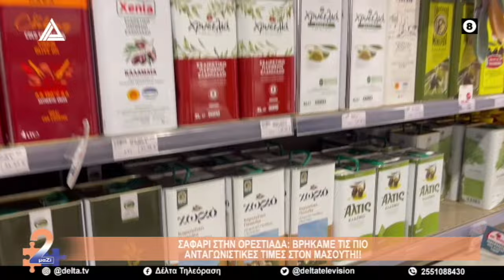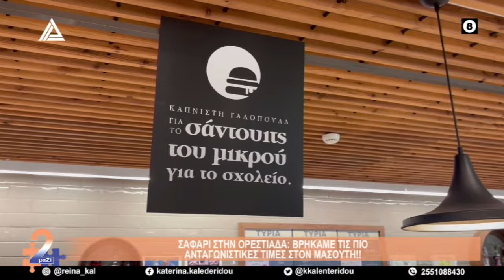Οι 2ΜΑΖΙ στην Ορεστιάδα: Ανακαλύπτουν τις καλύτερες τιμές στα Σούπερμάρκετ ΜΑΣΟΥΤΗΣ